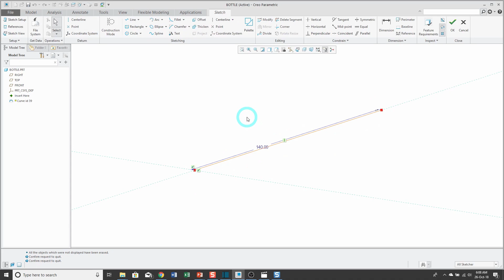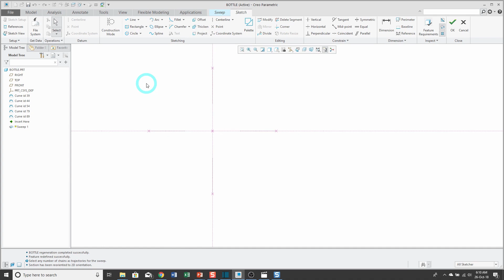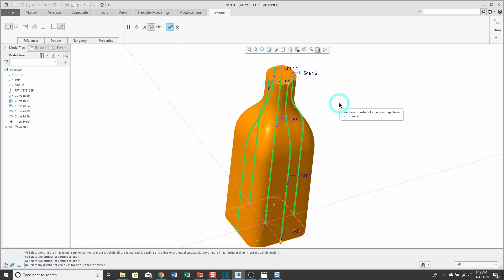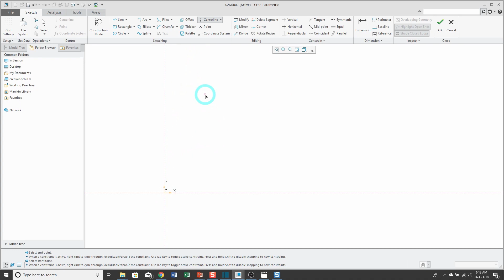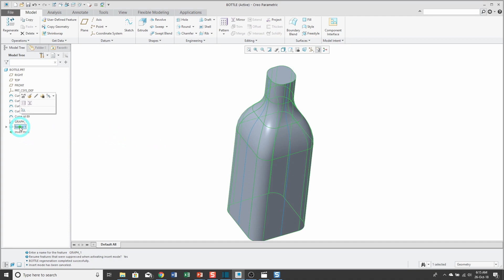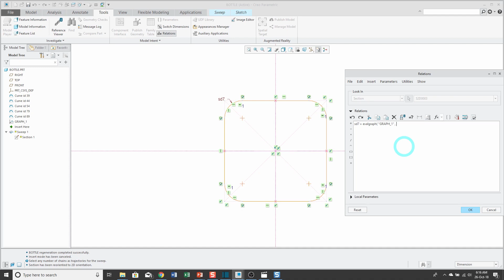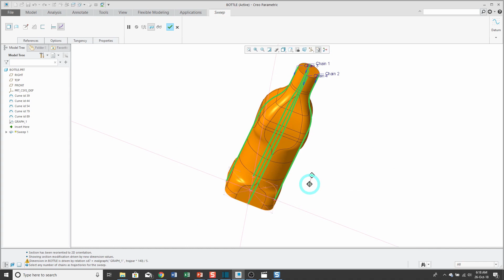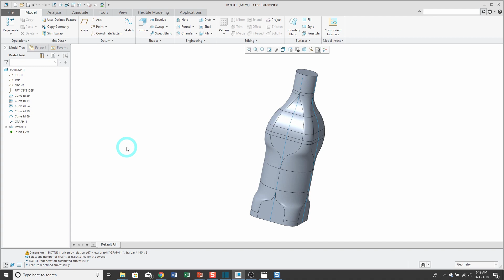Creo Parametric - Variable Section Sweep - Trajectories, Relations, and Datum Graphs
This Creo Parametric tutorial video shows three powerful aspects of the Variable Section Sweep tool:

Multiple trajectories
Relations with trajpar
Datum Graphs

Mastering the power of the Variable Section Sweep will greatly increase your proficiency with modeling and surfacing in Creo Parametric.

for the part and section files used in this video to try for yourself.

Thanks,
Dave